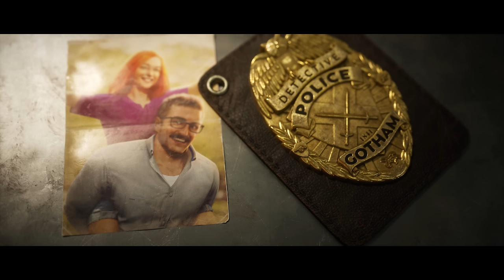Gotham Knights - World Premiere 4K Trailer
Watch the world premiere of GothamKnights in 4K!

Batman is dead. It is now up to the BatmanFamily - Batgirl, Nightwing, RedHood, and Robin - to protect Gotham City, bring hope to its citizens, discipline to its cops, and fear to its criminals. You must evolve into the new Dark Knight and save Gotham from chaos.